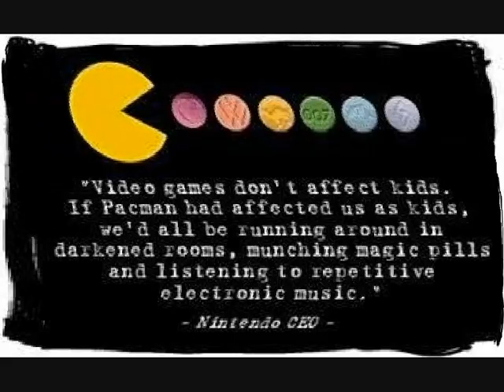rob gees jersey guido